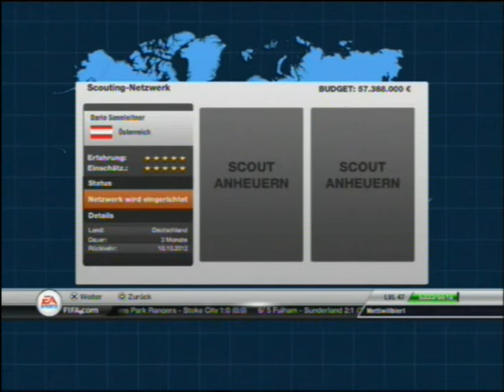Let's Play FIFA 12 Managermodus |BVB| - Part #1| Transferphase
Mein allererstes Video von meiner aktuellen Karriere mit dem BVB. Da ich großer Dortmund Fan bin, habe ich mir gedacht, dass ich euch in Zukunft meine Verbundenheit zu dem Verein mit der Begleitung meines Karriere-Modus bei FIFA 12 zeigen werde. An alle Schalker oder Bayern-Fans: seriöse Kritik ist angebracht. Ich finde, man kann auch als Fan Videos objektiv betrachten und sie so bewerten. Achja und postet, wie bereits beschrieben in die Kommentare, welcher Stürmer diese Saison für den BVB gemeinsam mit Lewandowski stürmen soll. Hier nochmal die Auswahlmöglichkeiten:

[1] Marouane Chamakh[77|ST] - FC Arsenal London - MW: ~ 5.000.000 €
[2] Cacau[77|ST] - VfB Stuttgart - MW: ~ 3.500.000 €
[3] Manolo Gabbiadini[71|ST] - MW: ~ 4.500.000 €

Natürlich könnt ihr auch noch andere Vorschläge machen :)